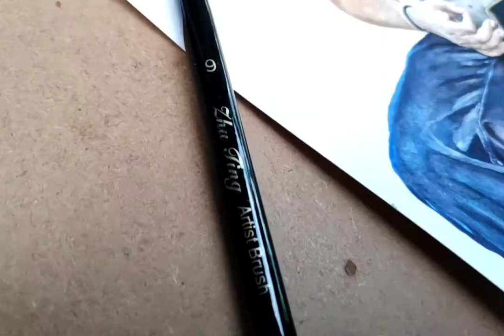Gouache color portrait- "Papon" /Painting/Aesthetic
After a long break i am trying to make something. This time its a gouache painting of none other than our "Papon" da. Hope this painting bring cheers to the paponists. Enjoy the music and relax.